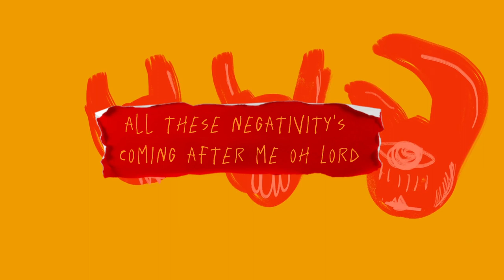Baila Curry - NEGATIVITY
Missed you guys, was in a rut, but now I'm back, or I'm getting there haha ♥️🔥

Video by Chamath Bandara
Lyrics by Chamath Bandara
Beat by Baila Curry

Special shout out to brazil for the support on my music, I see y'all and love y'all.